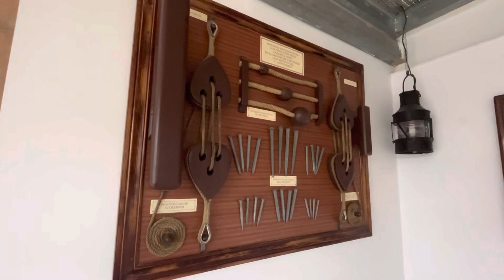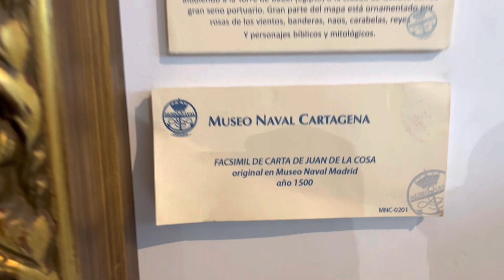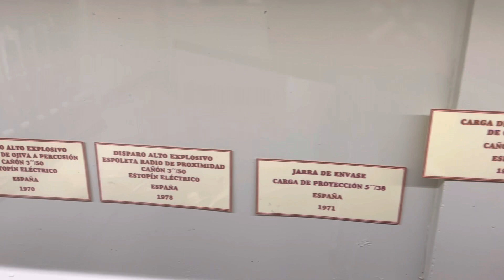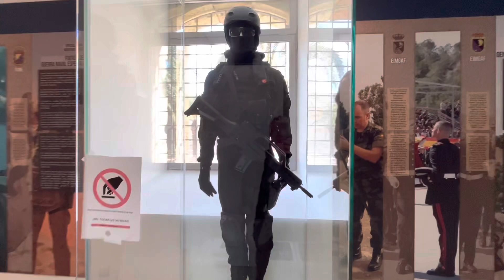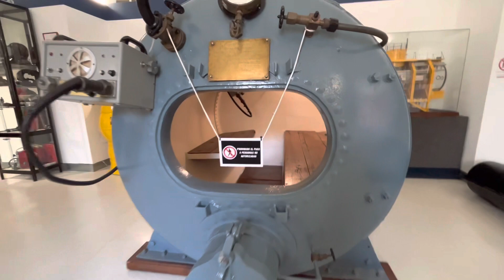🇪🇸⛵️👌Cartagena sadamas on tasuta ülimalt põhjalik 2 hoonekompleksist koosnev meremuuseum